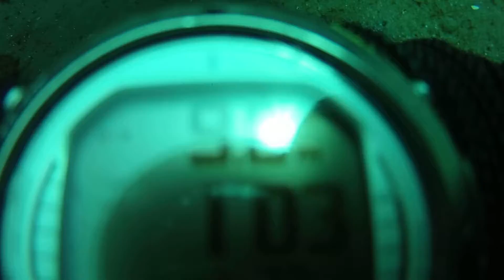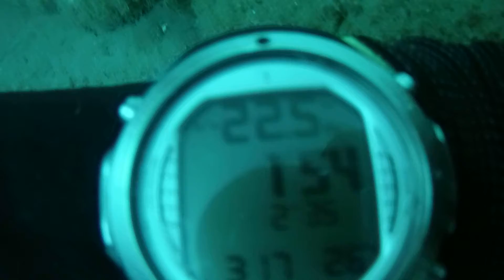DENİZİN SAKLADIĞI GÜZELLİKLER VE DOĞANIN ÜSTÜN GELME ÇABALARININ KANITI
Geminin alt kısmına yuva yapmış balıkların ve balık çeşitliliğinin  inanılmaz ahenk ve uyumu ile ortaya çıkan güzelliklerden mahrum kalmanızı istemedim. iyi seyirler.